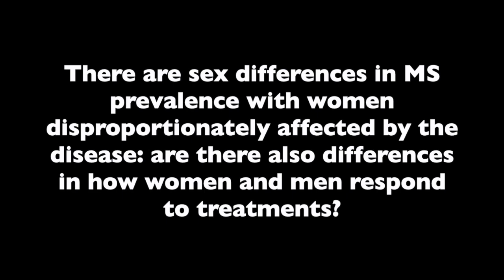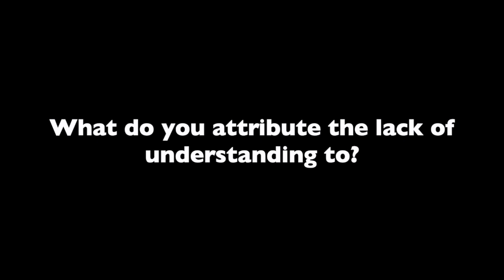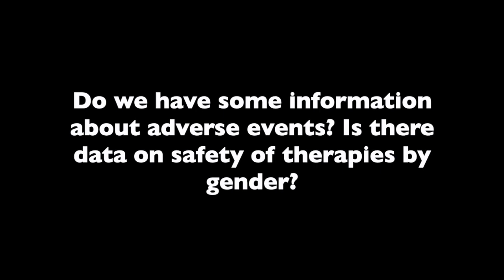Dr Riley Bove Discusses Understanding Sex Differences in MS Treatment Responses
It is well known that women are disproportionately affected by multiple sclerosis (MS), but there remains a lack of understanding regarding gender differences in response to treatments for MS, said Riley Bove, MD, assistant professor of neurology at the UCSF Weill Institute for Neurosciences.